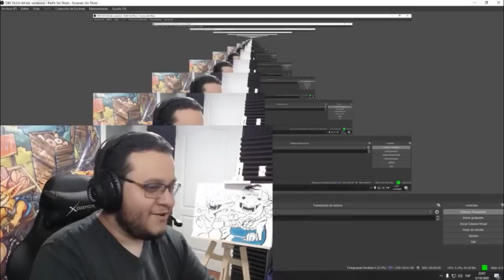LE QUITAN TECHIES | TECHISOR RECIBE DE SU PROPIA MEDICINA, POR QUE TECHIS DE MRD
TECHISOR JUNTO A ETERNALENVY, TECHISOR RECIBE DE SU PROPIA MEDICINA